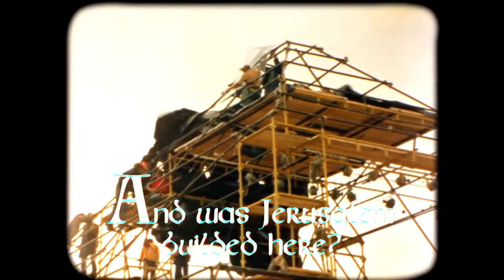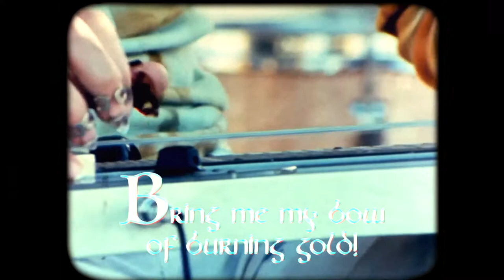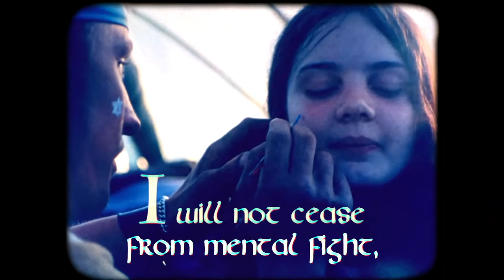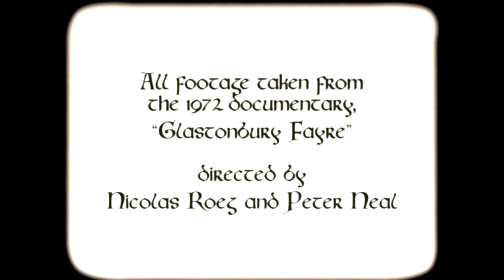John Napier - Jerusalem (orig. Blake, Parry)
The unofficial national anthem of England is given a hippie spin, connecting the utopian vision of William Blake's 18th century lyrics with that of post-war counter-culture.